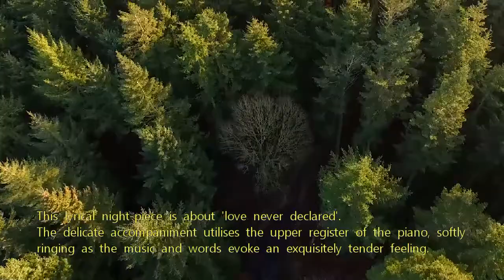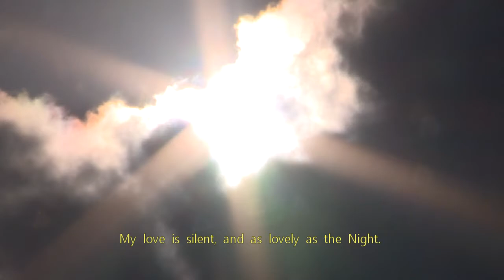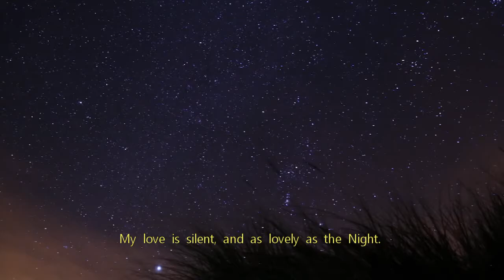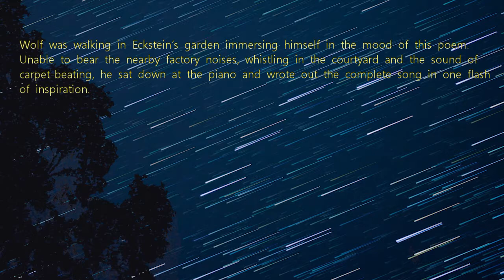Verschwiegende Liebe by Wolf | Marianne Lihannah | Mezzo Soprano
Sung LIVE by the Mezzo Soprano Marianne Lihannah as part of her LTCL Diploma Singing Recital. Steven Kings is the pianist. Steven's work as a musician encompasses composing and arranging, performing as piano soloist and accompanist, teaching, training choirs and conducting.

‘Verschwiegene Liebe’ by Hugo Wolf
This lyrical 'night-piece' is about 'love never declared'.
The delicate accompaniment utilises the upper register of the piano, softly ringing as the music and words evoke an exquisitely tender feeling.

Wolf was walking in Eckstein’s garden immersing himself in the mood of this poem. Unable to bear the nearby factory noises, whistling in the courtyard and the sound of carpet-beating, he sat down at the piano and wrote out the complete song in one flash of inspiration.

In this Lied there is a serenity uncharacteristic of Wolf, with his rebellious stormy life, and death in a lunatic asylum.

Enjoy this amazing song,
Marianne